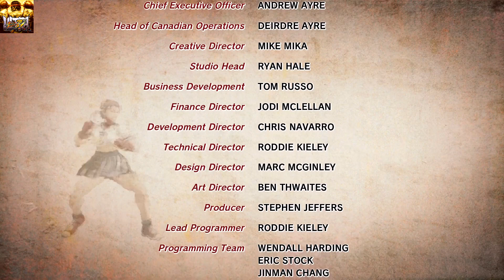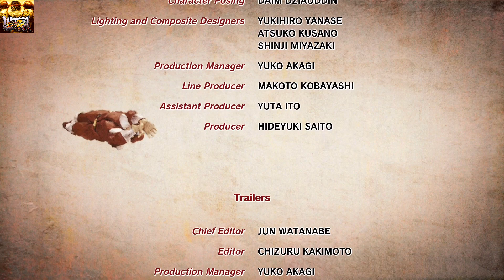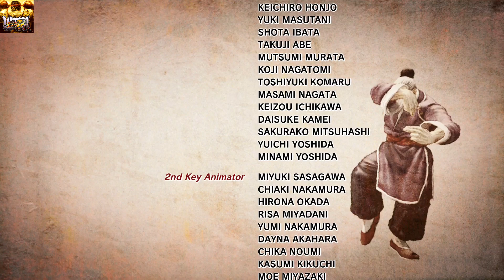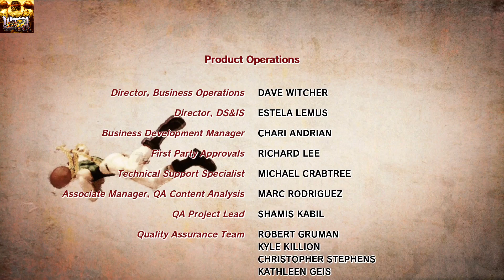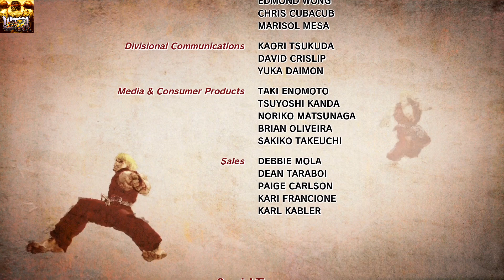Ultra Street Fighter 4 Ep 30 - Cody (PS5)